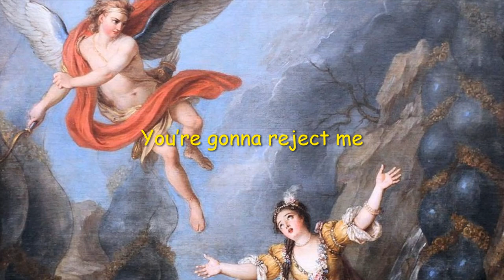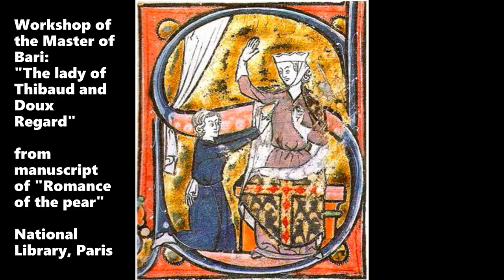Youre Gonna Reject Me with lyrics and great art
You’re Gonna Reject Me

Performed live in house concert, Minneapolis 1984
Recorded by Sue Pidany on her Aiwa CS250

When I first saw you, my eyeballs began to bend.
When I first talked to you, you sounded like a long-found friend.
And now we can be happy together our whole lives long.
Yeah, I know we could.  There’s only one thing wrong:

You’re gonna reject me.  You’re gonna reject me.
Just like all of them other chances I took.
I can see it in your eyes - well, I could if I wasn’t afraid to look.

It’s so long I’ve been waiting for someone to save the last dance,
and it’s not so often that I get this good of a chance,
but it’s not so often lately that my chances work out,
and it’s hard to speak up when you’re feeling so much self-doubt.

Wait! Hold it! On second thought, our friendship’s too good to risk!
Whenever you put your heart on the line, it always comes out in a mess.
I know that it’s better to lose than to never to play.
But when it actually happens, it never really feels that way.
You’re damned if you do, but if you don’t it’s really the pits.
So don’t look too shocked, and try not to laugh if

End credits music featuring Howard Kranz, Jim Feldman and Karl Jones
Live at Walker Church Minneapolis January 2018
Recorded by Jim Feldman